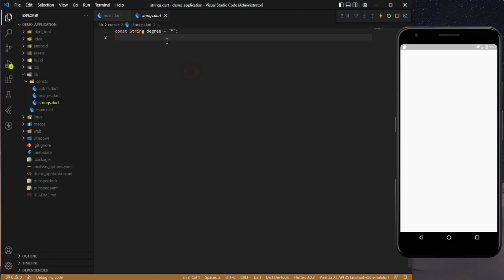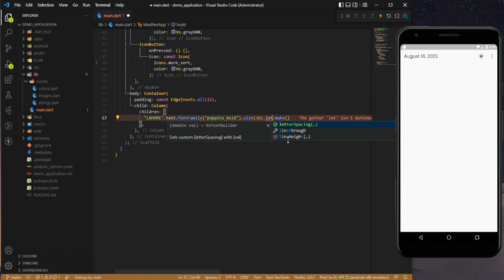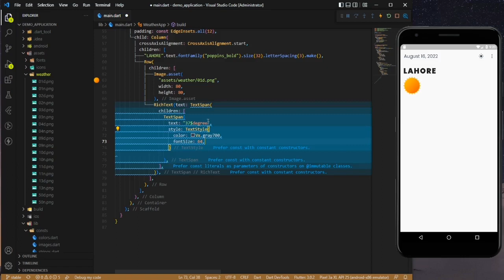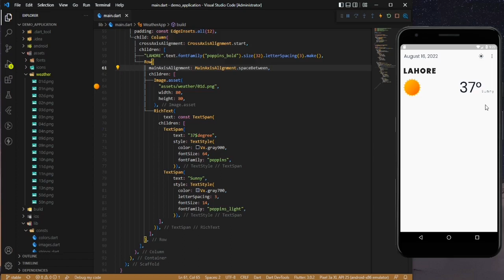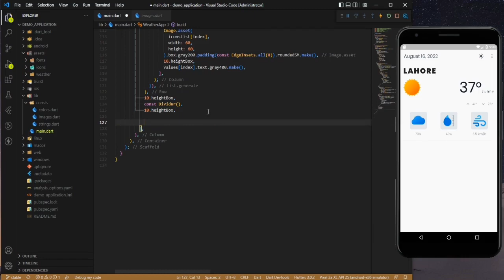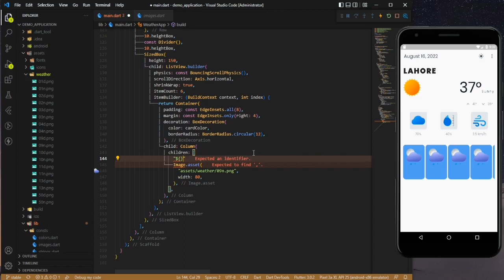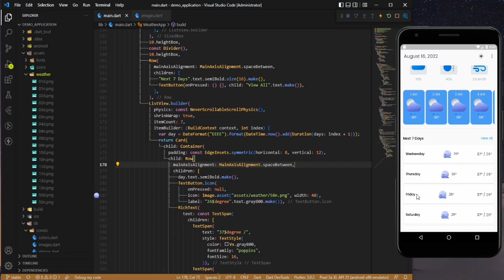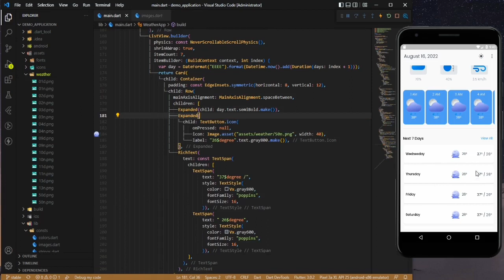Flutter Responsive Weather App using GetX | Flutter Weather App with API | VelocityX | Part 1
Flutter Responsive Weather App using GetX | Flutter Weather App with API | VelocityX Tutorial | Part 1

In this video we are about to show you how to build an amazing complete responsive weather app in flutter 3.0 using rest api in android studio and vs code in an easy and fast way using restful api.

flutter weather app
flutter
flutter weather app tutorial
flutter tutorial
flutter weather app ui
weather app ui in flutter
weather app
flutter responsive ui
flutter app development
weather app with api
flutter tutorial for beginners
flutter weather app code
flutter weather app github
flutter weather app using provider
flutter weather forecast
flutter app
weather app ui design
flutter ui
flutter responsive
weather
flutter responsive layout
flutter responsive weather app
flutter baaba devs
flutter getx
flutter velocityx
asif taj